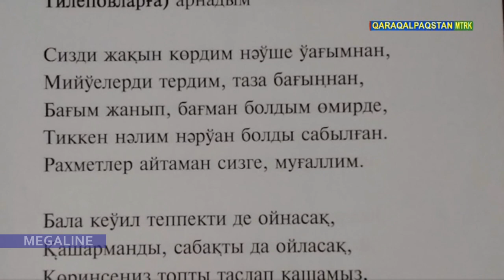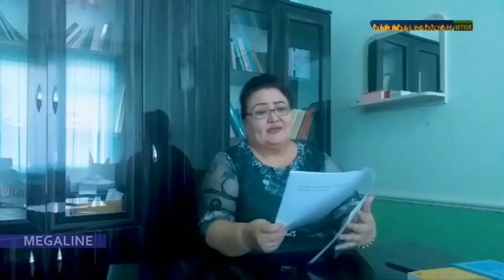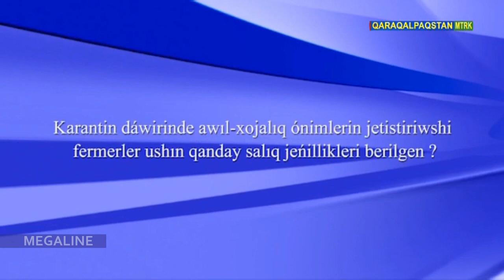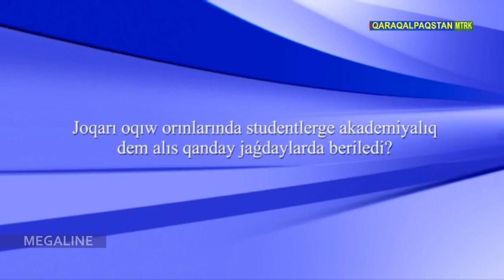24.08.2020 - Assalawma a’leykum, Qaraqalpaqstan! Гүлистан Дәўлетова : балалықты еслеп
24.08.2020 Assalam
Ассалаўма әлейкум, Қарақалпақстан! Assalawma a’leykum, Qaraqalpaqstan! Assalam Qaraqalpaqstan!